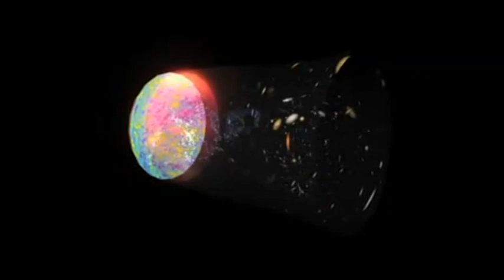The Expanding Universe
... Faster Than The Speed Of Light (2): The Expanding Universe.

SPACE:

Want to know why we don't have to worry about our sun burning out? It's because long before that happens, the sun will expand so enormously that Earth will be cooked to a cinder. Take a tour through the solar system, learn about the event horizon of black holes and when our galaxy began.

EINSTEIN'S RELATIVITY:

Everything in the universe is traveling through space-time at the speed of light - the maximum speed possible. If you are sitting still in space, then you are traveling through time at the maximum speed. But if you begin traveling through space, then your progress through time slows down. Time Dilation and other relativistic phenomena await you in this interesting series, so hurry up and slow down!

The Cassiopeia Project - making science simple!